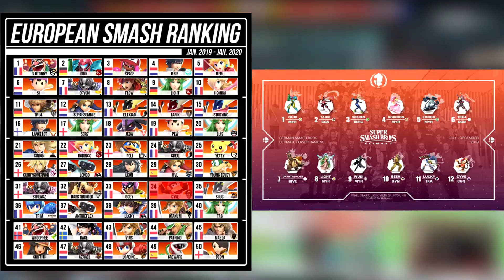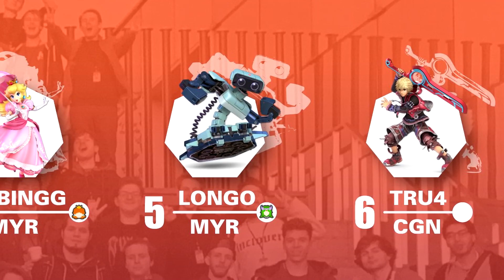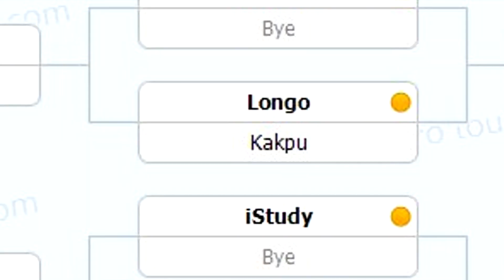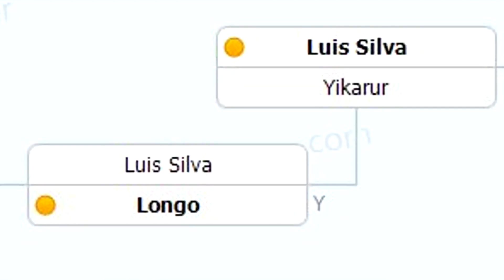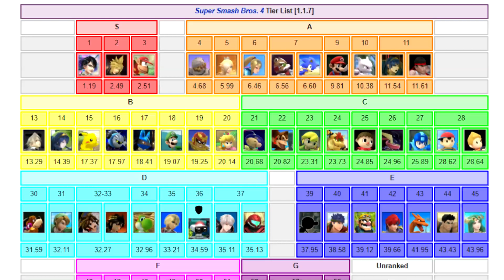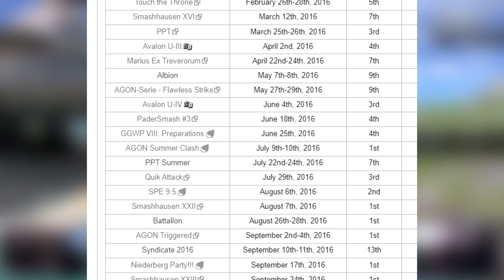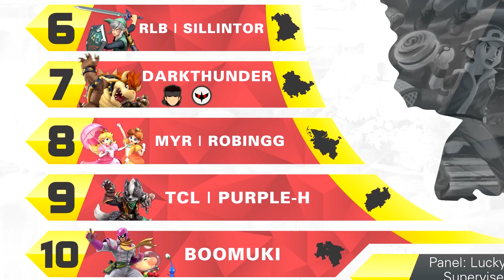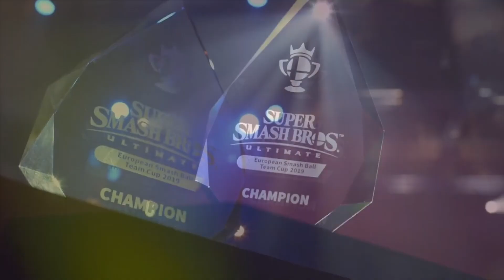Wie 'Longo' zum Besten ROB Spieler Europas wurde - Smash Ultimate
Wie 'Longo' zum Besten ROB Spieler Europas wurde - Smash Ultimate. Das dritte Video der Super Smash Bros. Ultimate Reihe, in der ich euch jeweils einen von den 10 Besten Smash Spielern Deutschlands vorstelle. Diese Folge handelt über Longo, der beste ROB Smash Spieler in Europa. Wir besprechen wie immer auch große Super Smash Bros. Ultimate oder auch Smash 4, Smash Brawl Turniere von der Vergangenheit, wo es auch immer mal wieder alte Gesichter zu sehen gibt (quiK, Suishomaru, cyve etc.). Ansonsten schaut bei mir im Stream vorbei, wo ich sehr viel Smash Ultimate spiele und vor allem auch Sora, der neu released worden ist!

Intro (0:00)
Longo Intro: (1:34)
Werdegang: (2:25)
Spielstil: (17:55)
Outro: (19:33)